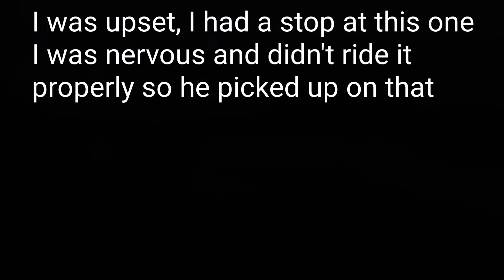First Time Hunter Trials - Palomino Welsh Pony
My first time doing Hunter Trials with Guy, my 128cm palomino welsh pony (section b). We entered the 70cm class, it didn't go quite to plan, watch the video to see what happened.